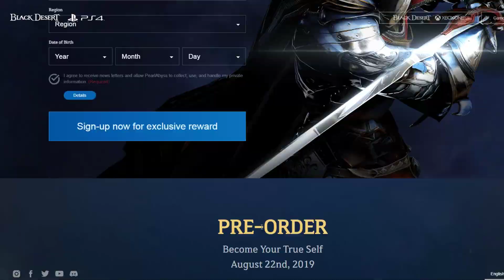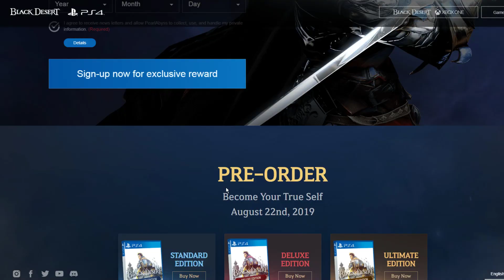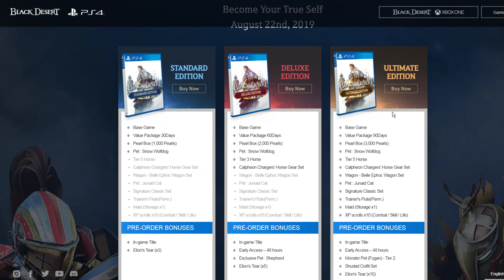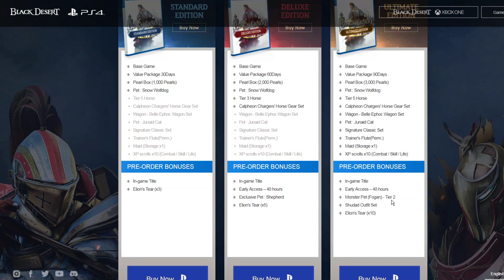Black Desert PS4 Open Beta August 9th